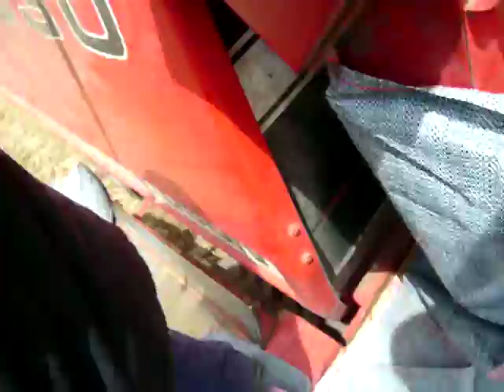wheat harvest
wheat